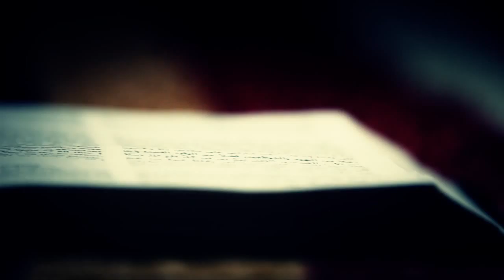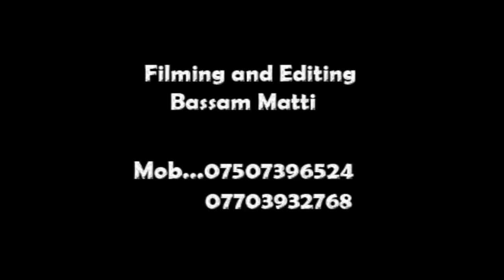sanan & silvana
تصوير ومونتاج بسام متي
انتاج شركة بابلون